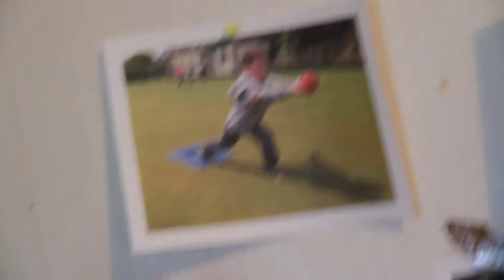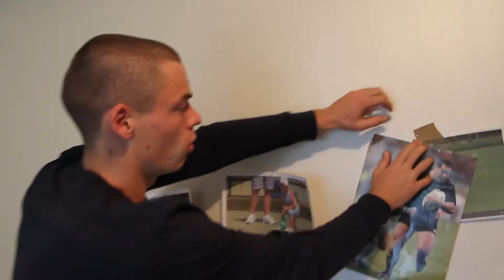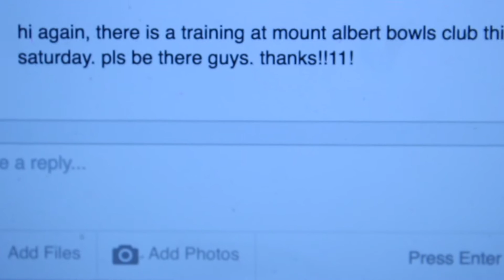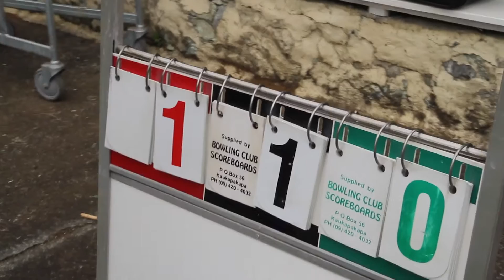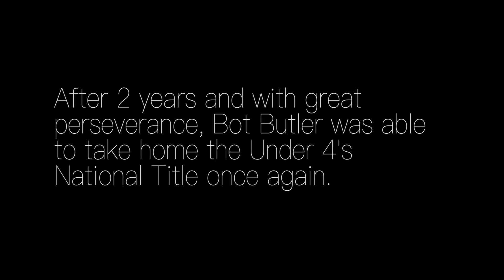MAGS Film Night 2016 - Mockumentary by Taite Pierson & Luke Park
Our Head Boy Tom Butler stars in this humorously awkward journey about a young man with a dream - starting a MAGS Lawn Bowls team. Inspired by mockos such as The Office, the scripting and involved camera style is brilliantly crafted by Taite and Luke.